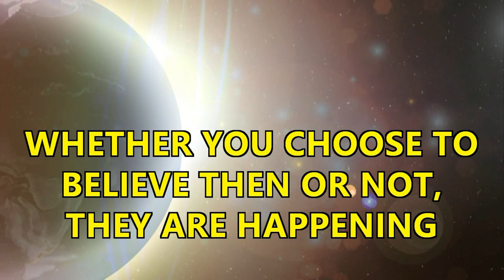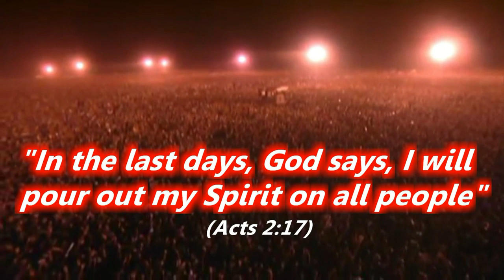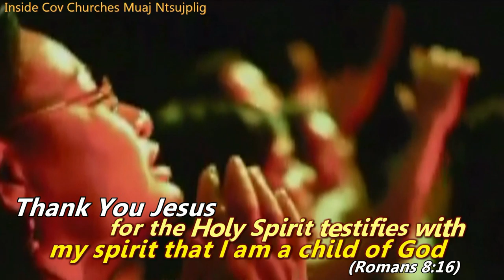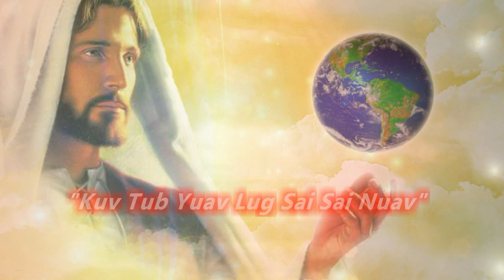Npaaj Koj Kev Ntseeg (Hmong Christian Song)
The Final Events of Bible Prophecy.
Amazing events that are fulfilling the prophecies written in the Bible.
The signs are everywhere.

When Jesus comes, FEW will be ready, and MOST people, even most Christians, will be LEFT BEHIND! Some prophetic visions, have even showed entire congregations left behind! Where not even one member was taken! Except the children. Many Christians will be bewildered when they find themselves left behind. They won't believe that it has happened to them.

Many churches are not getting their congregations ready for the rapture. The topics of the rapture, End Times and the tribulation, were seldom covered in their sermons. And many of the church members knew very little about the subject.

For this reason, there will be great anger against the pastors and church leaders by the Christians who are left behind. They will be blamed for not getting their members ready.

In many churches, it was very fun an entertaining, and many Christians were celebrating, while they should have been a REPENTING. The preaching just did not lead them to sorrowful repentance.

It is not the easy to be raptured. Like Queen Esther preparation, it took serious time and dedication to prepare her for the wedding.

To be ready for Jesus, it takes complete surrender and obedience to Jesus Christ.

Daily repentance and cleansing is needed to prepare oneself for the Lord. You must diligently ask the Lord if there is anything in your life that needs to be changed. Don't just assume that you're ready, but pray and find out!